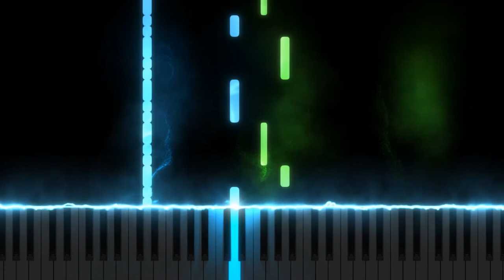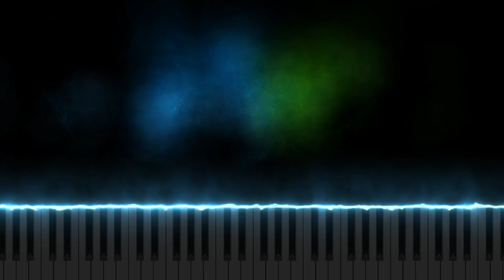The Night begins to shine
1.suggest a song!
4.that's it!